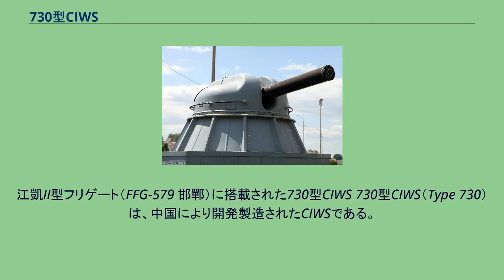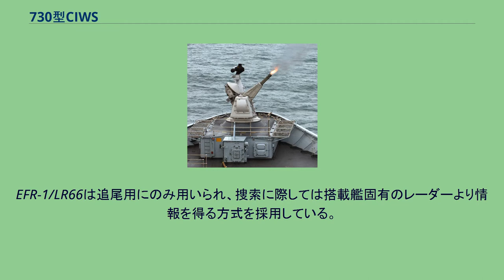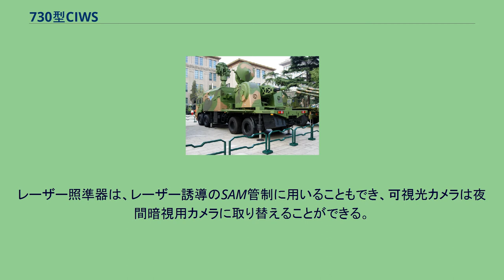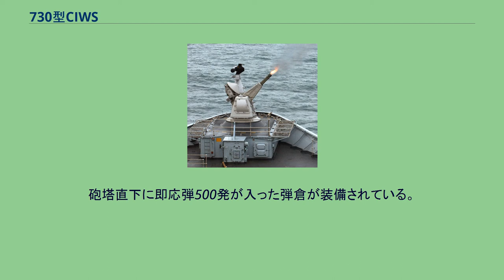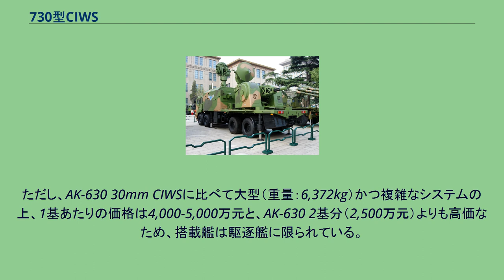730型CIWS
江凱II型フリゲート（FFG-579 邯鄲）に搭載された730型CIWS 730型CIWS（Type 730）は、中国により開発製造されたCIWSである。
正式名称は、H/PJ12型7管30毫米艦炮。
開発計画は1990年代に始まったとされている。
2002年に、建造中の広州級駆逐艦1番艦「広州」に搭載されたことから、存在が明らかになった。
外観は、オランダが開発したゴールキーパーに酷似しているが、開発に当たっては同じくGE社製7砲身30mm ガトリング砲であるGAU-8/A アヴェンジャーを用い、かつ捜索レーダーを有しないフランスのSAGEM社のサモス（SAMOS）とトムソンCSF社のサタン（SATAN）も参考にされた。
TR47C レーダーは、EFR-1/LR66 レーダー（NATOコードネーム：ライスランプ（Rice Lamp）の派生型であり、最大8kmの探知距離を有する。
西側のCIWS同様、情報はCIWS内で処理され、レーダーおよび火器管制装置が別に配置されているロシアのCIWSより反応時間が速いとされる。
EFR-1/LR66は追尾用にのみ用いられ、捜索に際しては搭載艦固有のレーダーより情報を得る方式を採用している。
試作型は、SAGEM社製VOLCAN光学照準器を搭載していたが、量産型は国産のOFC-3光学照準器を搭載する。
OFC-3光学照準器は、レーザー測距/照準器および可視光カメラ、赤外線カメラから構成されている。
レーザー照準器は、レーザー誘導のSAM管制に用いることもでき、可視光カメラは夜間暗視用カメラに取り替えることができる。
西側諸国のCIWS同様、730型CIWSは自己完結方式であり、ロシアのAK-630より反応時間は速いが、手動による制御モードを欠いている。
30mm ガトリング砲は、GE社製7砲身30mm ガトリング砲であるGAU-8/A アヴェンジャーに酷似している。
一方で、ロシア製GSh-6-30 6砲身30mm ガトリング砲の中国版であるとする説もある。
砲塔直下に即応弾500発が入った弾倉が装備されている。
俯仰角範囲は-25~+85゜、最大発射速度は毎分4,200-5,800発、有効射程は3キロ程度と言われている。
従来のAK-630や76A式37mm連装機関砲に代わって、2000年代後半以降に建造された中国人民解放軍海軍の軍艦に搭載されている。
ただし、AK-630 30mm CIWSに比べて大型（重量：6,372kg）かつ複雑なシステムの上、1基あたりの価格は4,000-5,000万元と、AK-630 2基分（2,500万元）よりも高価なため、搭載艦は駆逐艦に限られている。
中国人民解放軍海軍 パキスタン海軍 HQ-6A Air defense artillery